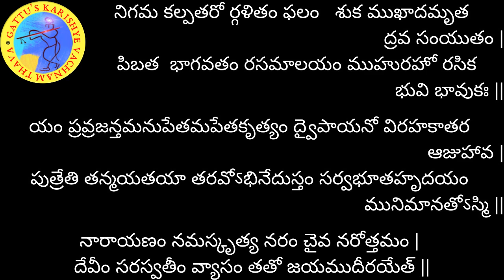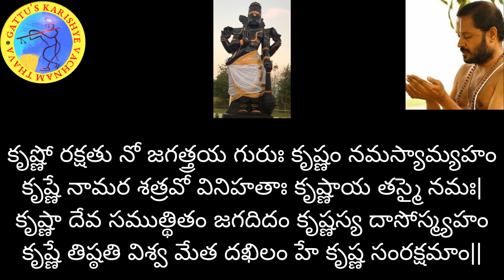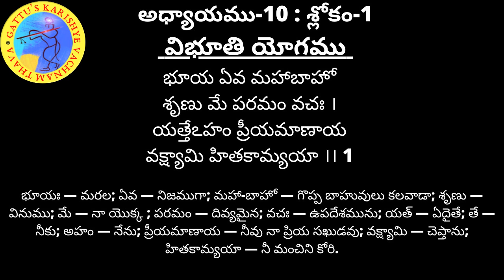700 రోజుల యజ్ఞం - భగవద్గీత (అధ్యాయం-10 : శ్లోకం-1) మరియు భాగవతం